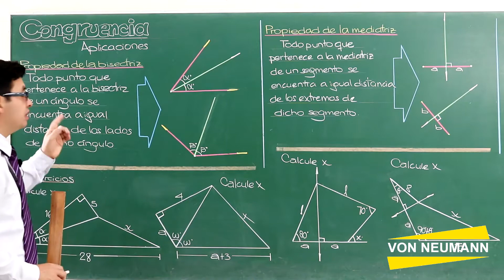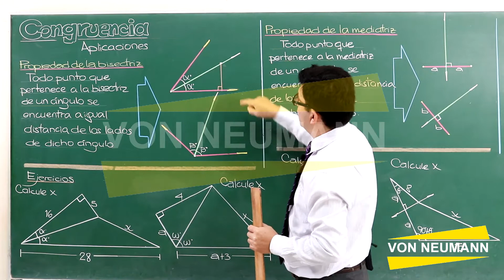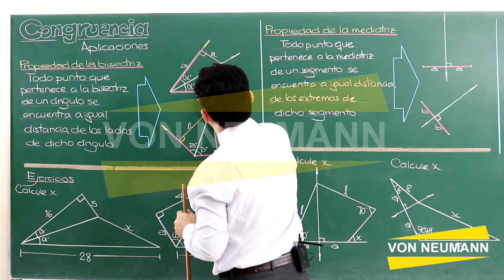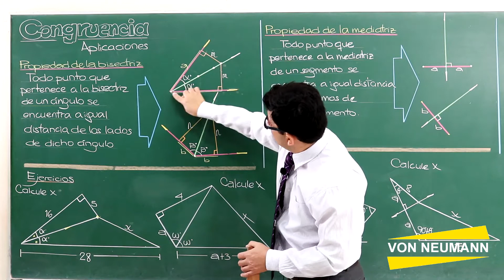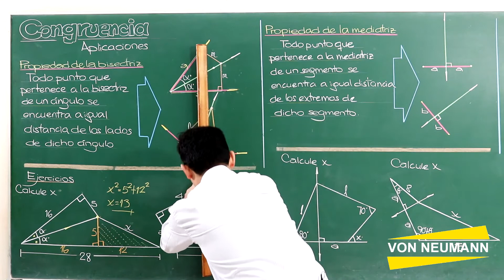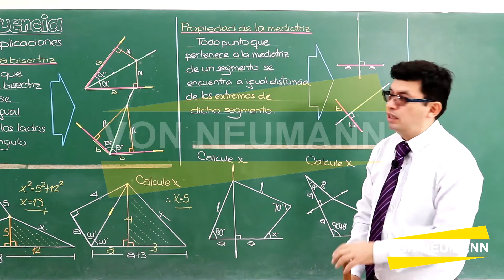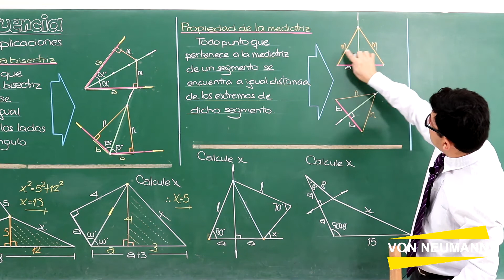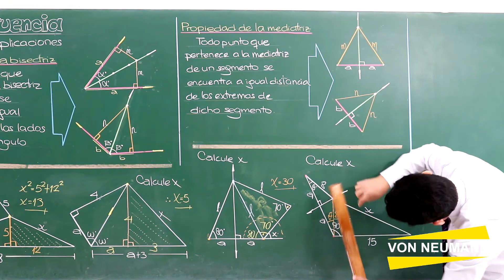Congruencia (aplicaciones) - Parte 1 de 4